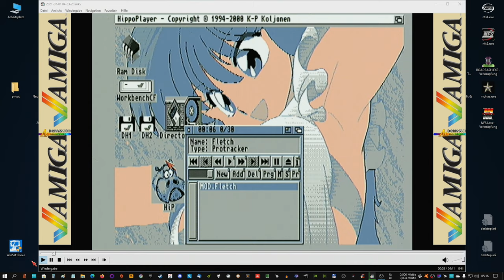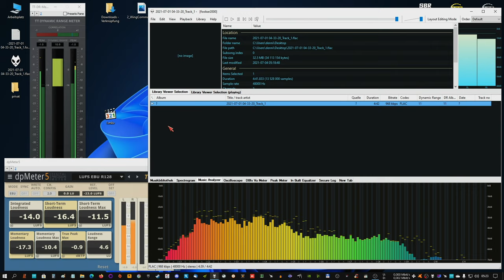"wdtavd" Commodore Amiga - fletch.mod, protracker